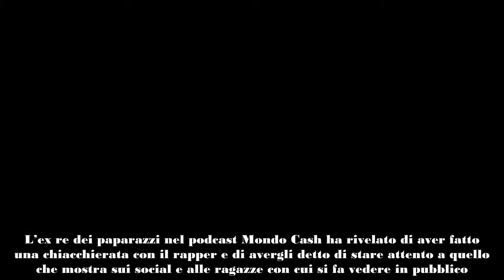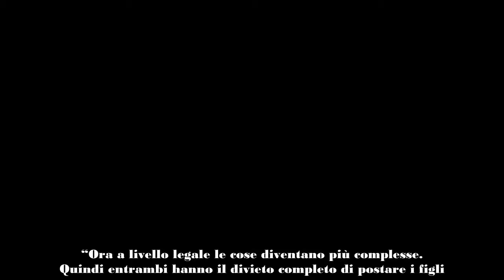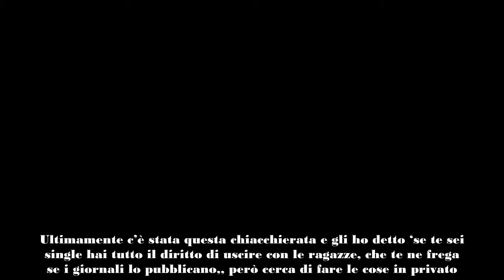Chiacchierata tra Corona e Fedez, parla Fabrizio “Situazione grave, cosa gli ho detto”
Non soltanto con il Codacons, Fedez ultimamente ha chiarito anche con Fabrizio Corona e pare che i due adesso siano in buoni rapporti. L’ex re dei paparazzi nel podcast Mondo Cash ha rivelato di aver fatto una chiacchierata con il rapper e di avergli detto di stare attento a quello che mostra sui social e alle ragazze con cui si fa vedere in pubblico. Fabrizio ha anche dichiarato che la separazione con Chiara non sarebbe più così amichevole (ma questa non è proprio un’esclusiva gold choc).